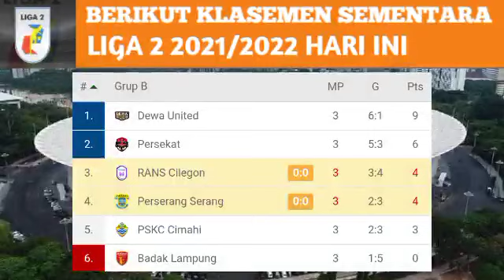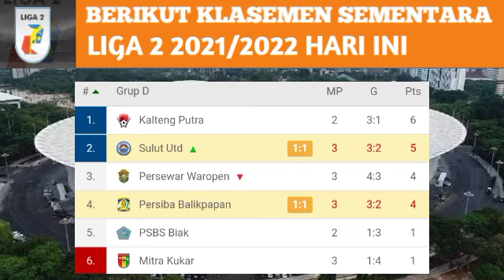PSPS RIAU VS SRIWIJAYA FC (0-3) LIVE 2021~psps vs Sriwijaya 2021~hasil liga 2 hari ini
PSPS Riau vs Sriwijaya FC live 15 oktober 2021
Cuplikan gol PSPS Riau vs Sriwijaya FC

PSPS Riau vs Sriwijaya FC live indosiar
Persiba vs Sulut United live indosiar
PSMS live indosiar
Sriwijaya live indosiar
Hasil pertandingan
Top score dan klasemen
Semen Padang live
Psps riau live
Kalteng putra live
Persiba live
Sriwijaya live
Muba united live
Sulut united live
Persewar live
Jadwal semen Padang
hasil Pertandingan mitra kukar
hasil Pertandingan PSMS medan vs  PS tiga naga
Hasil pertandingan kalteng putra vs persiba
Hasil pertandingan sriwijaya vs muba united
Hasil pertandingan Sulut united vs persewar
Penyisihan group a pekan 1
Penyisihan group D pekan 1
Semen Padang vs psps disiarkan dimana
Kalteng putra vs persiba disiarkan dimana
Sriwijaya vs muba united disiarkan dimanadisiarkan dimana
Sulut united vs persewar disiarkan dimana
hasil mitra Kukar vs Sulut United hari ini
hasil PSMS Medan vs Babel united hari ini
Hasil pskc Cimahi vs persekat hari ini
Hasil PSG Pati vs Persijap hari ini
extended highlights
Cuplikan semen Padang vs psps
cuplikan kalteng putra vs persiba
Cuplikan sriwijaya vs muba united
Cuplikan Sulut united vs persewar
hasil semen Padang
link streaming semen Padang vs psps
Link streaming kalteng putra vs persiba
Link streaming sriwijaya vs muba united
Live streaming Sulut united vs persewar
Live streaming mitra kukar
Live streaming PSBS Biak
Live streaming PSMS Medan
Live streming PS Tiga Naga
Live streaming muba united
Live streaming sriwijaya fc
Live streaming Sulut united
Live streaming persewar Waropen
psps vs Sriwijaya FC live stream